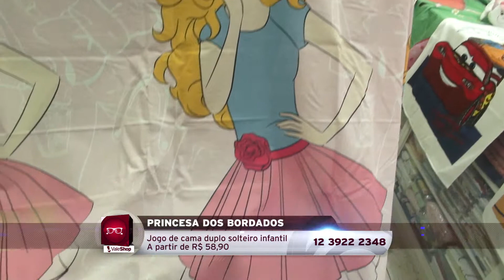Princesa dos Bordados - Vale Shop - Cris Fraccari (Programa 303)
"Na Princesa dos Bordados, você deixa o quarto do seu filho personalizado com cortinas, tapetes, colchas e edredons dos principais personagens dos desenhos animados."

Endereço: Rua Francisco Rafael, 242 - Centro
Cidade: São José dos Campos
Apresentador: Cris Fraccari
Cinegrafista: Herbert Ricardo
Direção Geral: Astrid Cesar
Veiculação: Exibido diariamente na TV Band Vale e canal 10 da Net Cidade